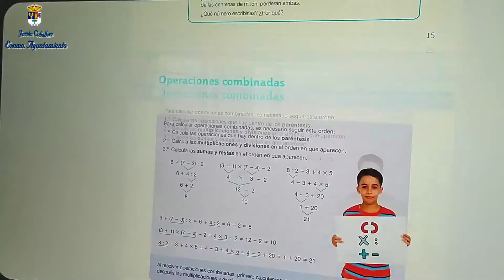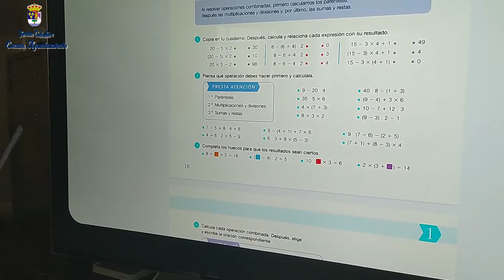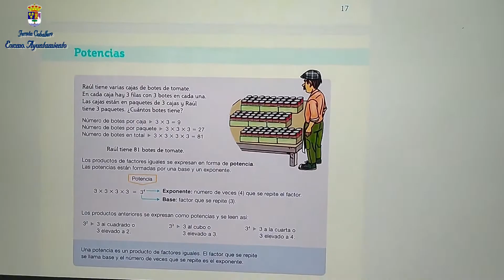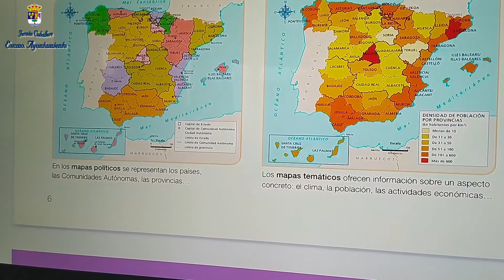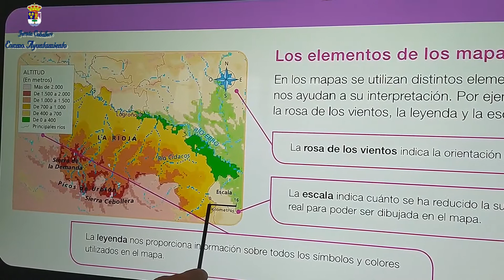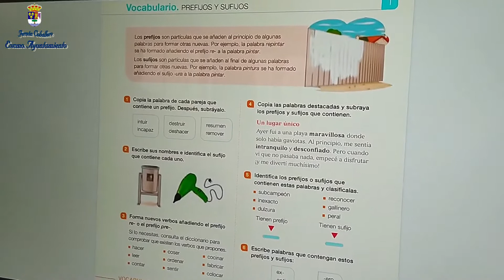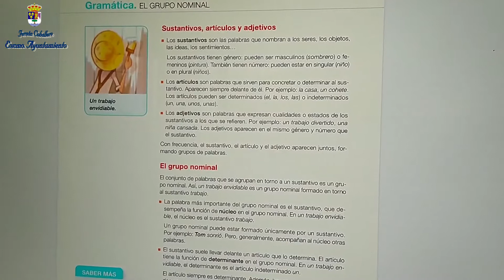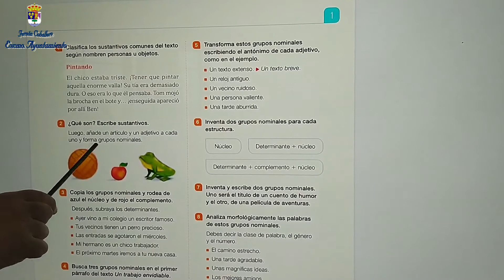APOYO ESCOLAR. 6º de PRIMARIA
APOYO ESCOLAR con la ayuda de Felipe, monitor de la ludoteca juvenil
Hoy para 6º de primaria.
👉 Matemáticas: Operaciones combinadas.
👉 Ciencias Sociales: La representación de la tierra.
👉 Lenguaje: Los prefijos y los sufijos.